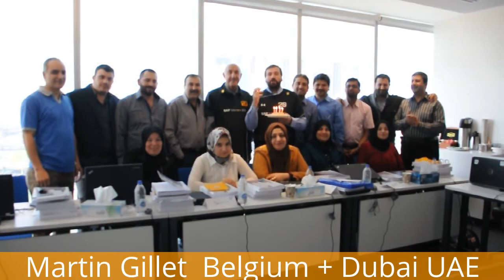Happy Birthday Hasso Plattner from SAP Mentors